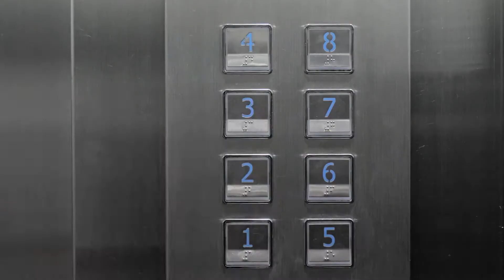NUOVA 500 | SANITIZING GLOVEBOX TOCCO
Igienizza i tuoi effetti personali in 3 minuti con il “Sanitizing Glove Box”. Ti basta premere un bottone: la lampada a raggi UV-C all’interno del vano portaoggetti farà il resto. Semplice e intuitivo, no?

Disponibile su Nuova (500)ᴿᴱᴰ e Nuova 500 La Prima by Bocelli.

1. *Il “Sanitizing Glove Box” non è un sistema elettronico per la sterilizzazione, ma uno strumento che aiuta a incrementare l’igiene sulla superficie degli oggetti.

2. *Nota: quando il compartimento è aperto, la lampada UV-C può non essere attiva. Per l’utilizzo corretto, segui attentamente tutte le istruzioni contenute nel LUM (manuale di uso e manutenzione).
Le immagini sono solo a scopo illustrativo e non rappresentano il reale funzionamento del sistema.